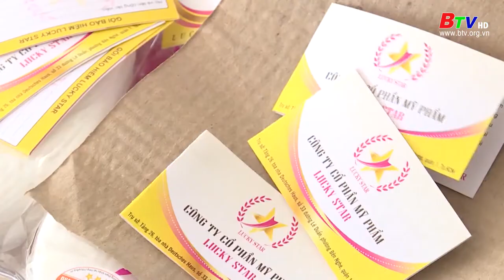Bị lừa khi làm cộng tác viên bán hàng online